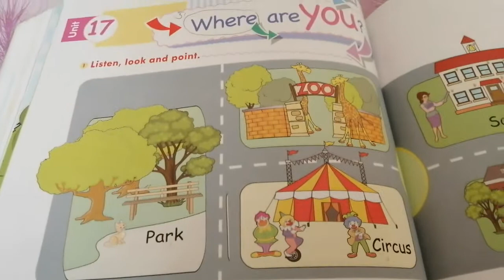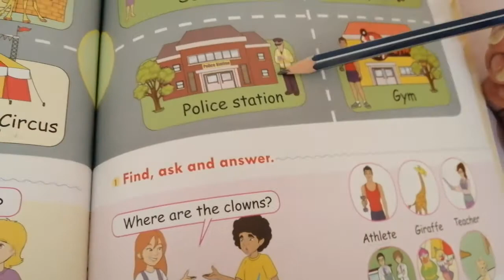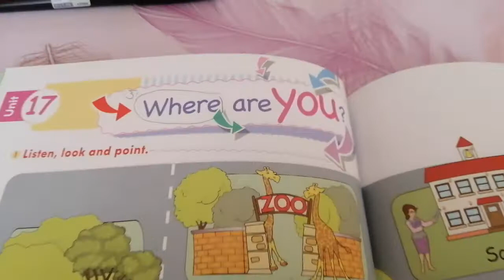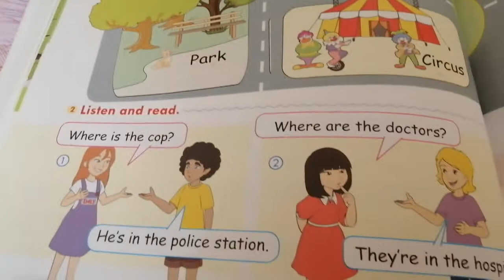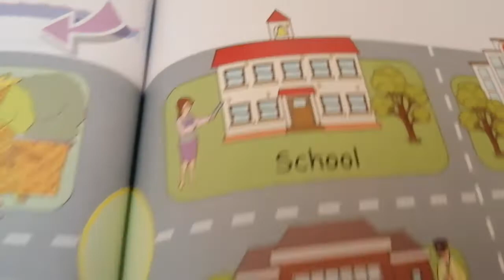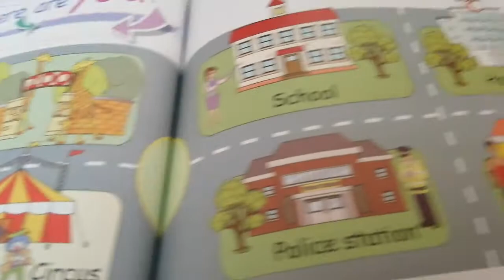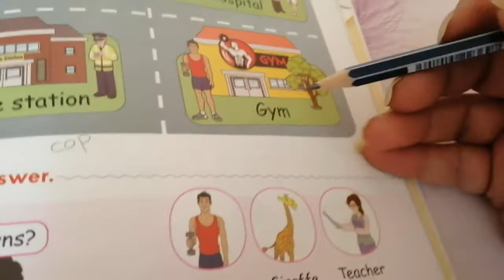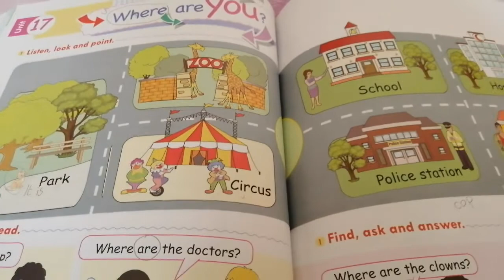A Beautiful Mind 1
Places / Jobs